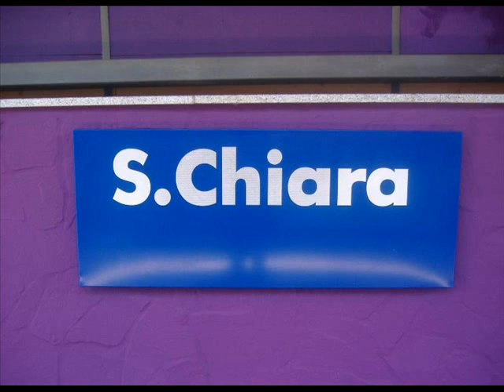Annunci alla stazione di S.Chiara (Trento Santa Chiara)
L'apertura all'esercizio della fermata avvenne il 1º settembre 2006 con la denominazione di Santa Chiara che riprendeva quella del vicino ospedale, il principale del capoluogo trentino. L'impianto fu infatti commissionato da Rete Ferroviaria Italiana (RFI), mentre Italferr fu esecutrice dei lavori, allo scopo di facilitare il raggiungimento del complesso sanitario da parte degli abitanti della Valsugana.
Il 14 dicembre 2008 la fermata fu ridenominata Trento Santa Chiara. Buona visione e al prossimo video!